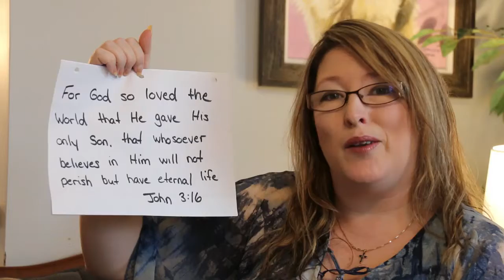Peter #3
Kids Corner with Pastor Stephanie! Kids ages 3-10 meet together learn a memory verse, sing songs and meet a character from the Bible. Today we have our final conversation with Peter!